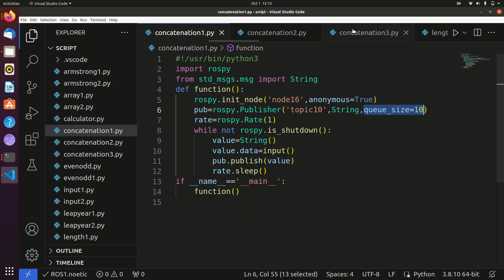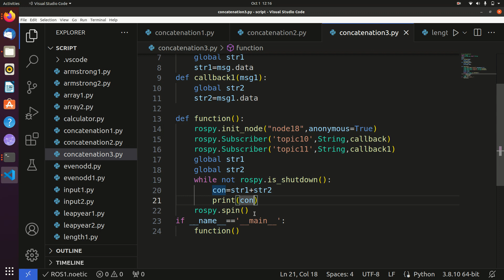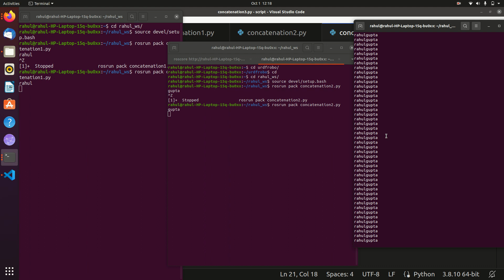ROS Tutorial -18 || ROS Program -Concatenation of two string || ROS Basic to advance